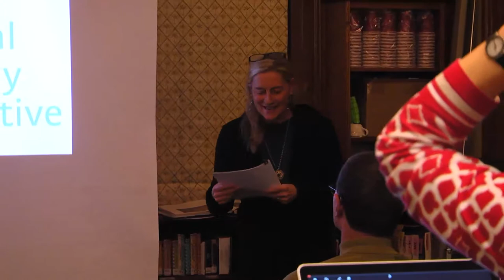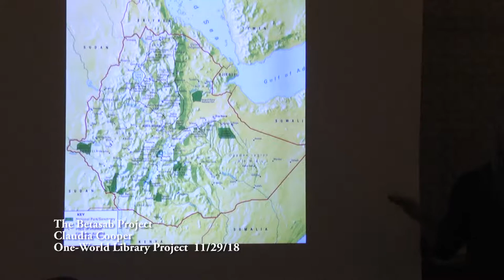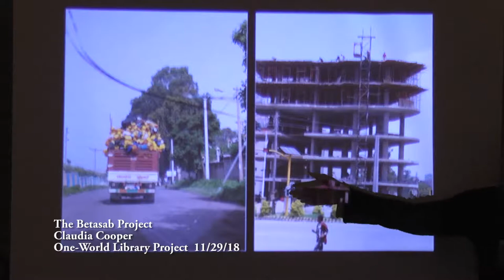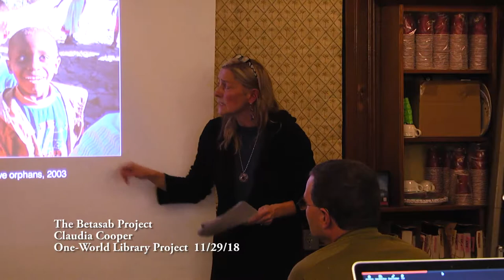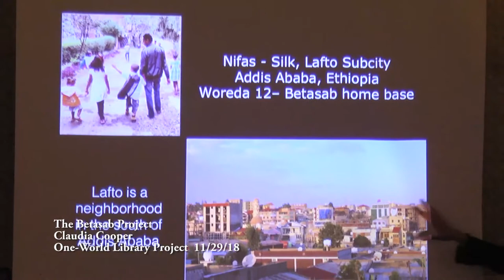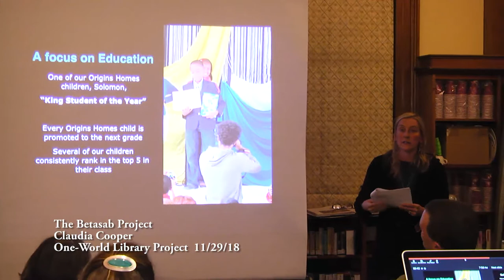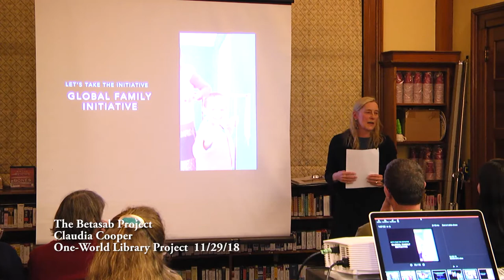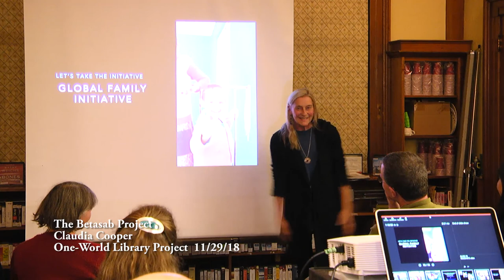One World Library Project 11/29/18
The Betasab Project, with Claudia Cooper,   One World Library Project 11/29/18
Lawrence Memorial Library, Bristol VT